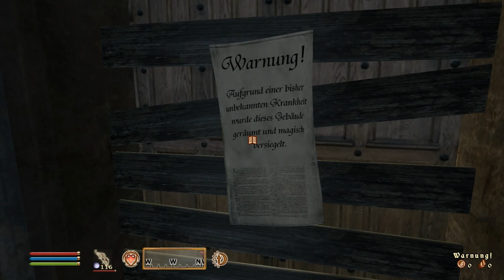Oblivion Mod: Adash #006 [HD] - Ennahs Verschwinden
► Adash fertig angeschaut - weiter mit der Hauptquest! ▼
Bezirk für Bezirk durchrauschen, die Stimmung und Unterdrückung auf sich wirken lassen, von arroganten Mitgliedern des roten Zirkels angezickt werden, feststellen dass die ganze Stadt ein Alkoholproblem hat. Alles bezaubernde Dinge, die dieser magische Ort zu bieten hat. Ohne absolut jeden Winkel unter die Lupe zu nehmen, beendet unser bogentragender Elf seinen Rundgang und kümmert sich wieder um das Treffen mit Ennah. Doch ganz so einfach macht man es ihm natürlich nicht...

Verwendete Mods: Oblivion Deutsch 5.1, Color Map Mod, Keychain, Stealth Overhaul, Archery Rebalance, 'Eagle Eye' Realistic Archery, Denock Arrows, Enhanced Magic Effects, Oblivion Character Overhaul, Natural Environments